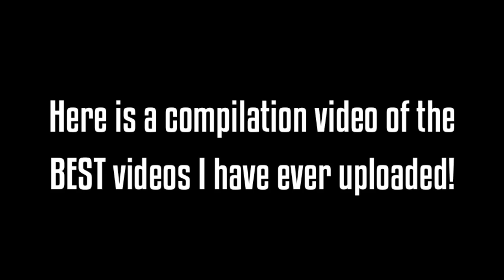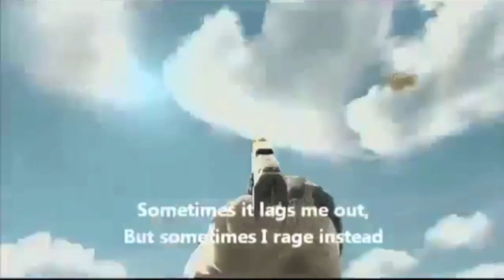Best 8 Minutes of Call of Duty (50,000 Subscribers)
BEST OF Call of Duty Compilation Montage (50,000 Subscribers Special) ►Official Website for Call of Duty memes. Links to full videos and channel credit below!

In order of appearance: (full video & original owner)

-Bryson